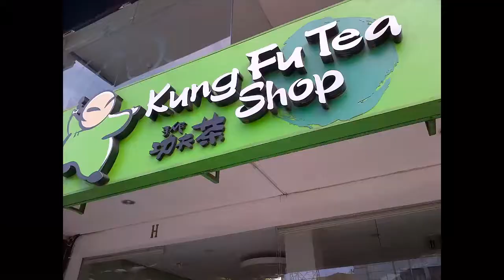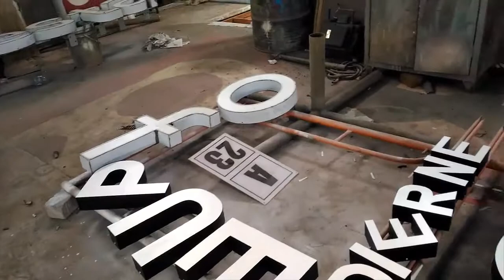Jasa Reklame Pembuatan Huruf Timbul Billboard Baliho Advertising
Melayani Jasa Advertising, Billboard, Baliho, Neon Box, Letter Box, Jasa Pembuatan Signboard, Car Branding, Fiber Sign, Pole Sign, Signage

Hubungi
John Wahyu Nai Bere
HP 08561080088